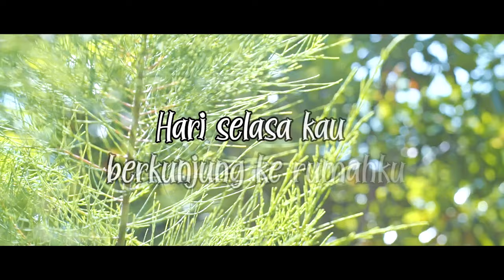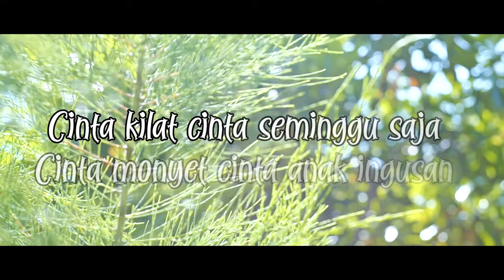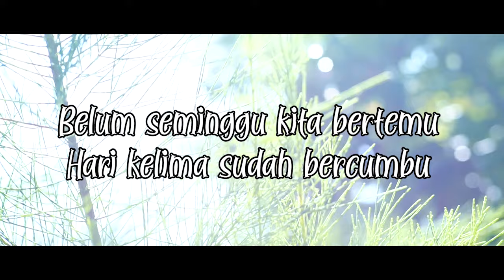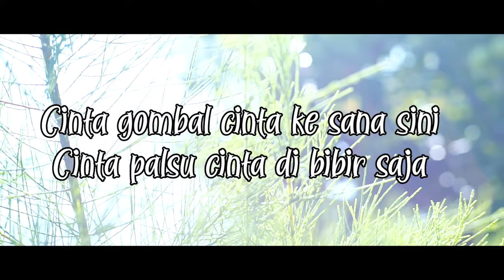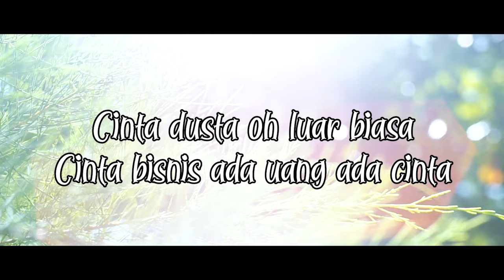Heidy Diana - Cinta Senin Kamis (Official Lyric Video)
Untuk urusan lagu yang unik dan ceria Heidy Diana memang paling bisa diandalkan. Suaranya yang renyah memang sangat pas membawakan lagu seperti ini. Tetapi bagaimana dengan Mully Mulia? Penulis lagu yang satu ini lebih populer dan lebih dikenal dengan lagu yang sendu mendayu. Bagaimana kalau keduanya berkolaborasi? Jadilah ‘Cinta Senin Kamis’, lagu yang bercerita tentang cinta yang bersemi dalam seminggu ini ternyata pas buat Heidy.

BLOK M SQUARE Lt. Basement. Blok B 217-218
Jakarta Selatan

Buruan. Sebelum Kehabisan !